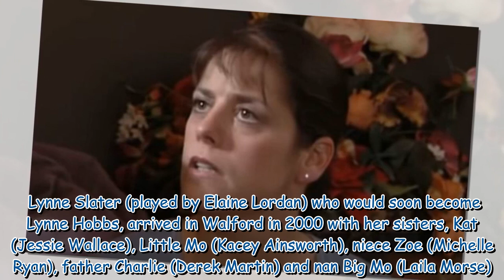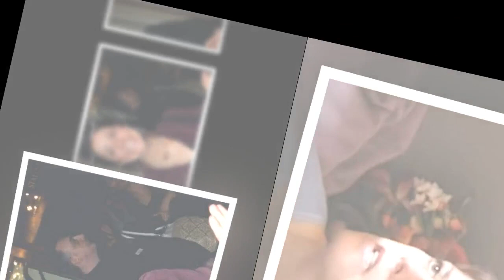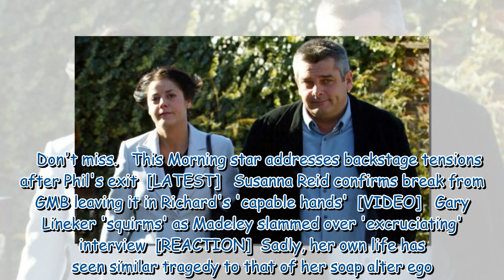Where is EastEnders' Lynne Hobbs now? Inside Elaine Lordan's life after BBC soap